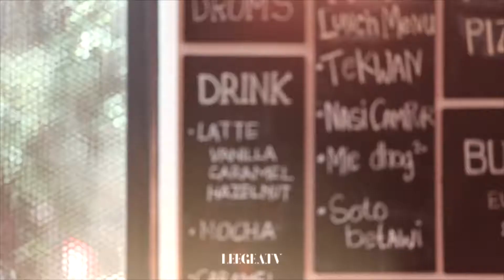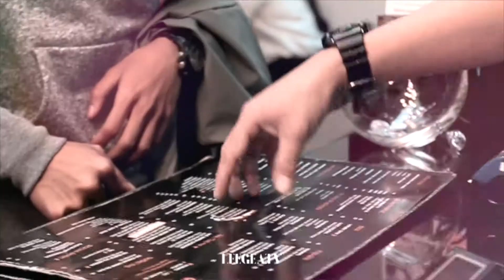Media Workshop - The Walking Drum Cafe